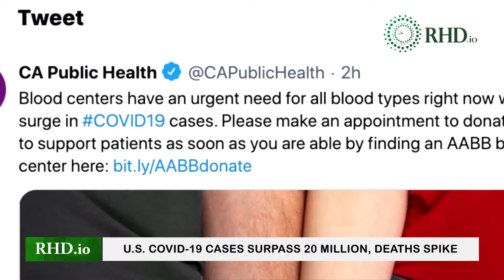U.S. COVID-19 cases surpass 20 million, deaths spike